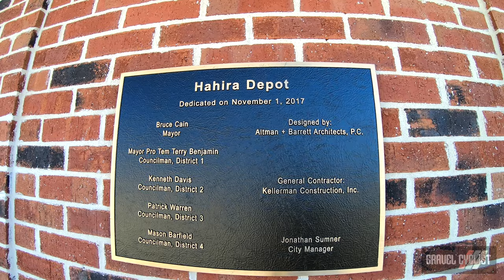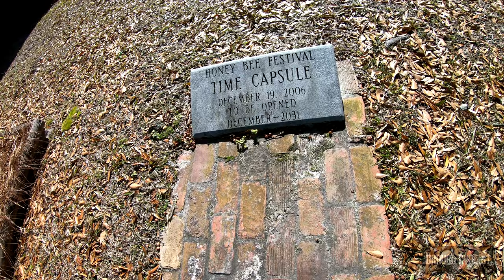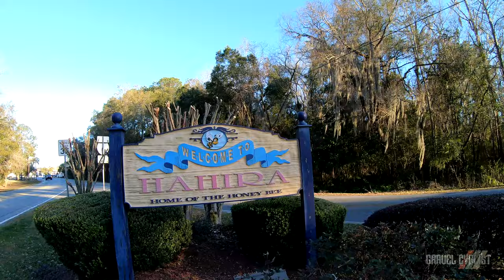Hahira, Georgia & Beyond: Home to the Honey Bee Festival & Honey Bee Stinger Mixed-Surfaced Ride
Hahira is a city in northwest Lowndes County, Georgia, United States, close to the border of Georgia and Florida. According to legend, the town of Hahira was named after a local cotton plantation. The planter was said to have named his estate after a West African village, Hairaairee, which was described to him by an English traveler. Hahira also plays host to the Honey Bee Festival, and the Honey Bee Stinger Ride.

Begun in 1981, the Honey Bee Festival is an annual event held during the first week of October. It has become one of the largest festivals in south Georgia, attracting thousands each year, and featuring arts, crafts, a beauty pageant, and a parade. It is said that the Honey Bee Festival attracts close to 15,000 visitors.

2021 marks the fifth running of the Honey Bee Stinger cycling event, happening on February 27th. The Stinger Dirt Road route: This is a 70-mile dirt and gravel road route through the plantation and farming roads of southern Georgia.

In this video, JOM of the Gravel Cyclist crew rides a good chunk of the 2021 Honey Bee Stinger Course (designed by Mike Meeks with visits to the towns of Pavo and Berlin, Georgia.

Pavo, Georgia
"Pavo is a city that is divided by the county line between Brooks and Thomas counties in the U.S. state of Georgia. It is part of the Valdosta, Georgia Metropolitan Statistical Area. The population was 627 at the 2010 census. The city is home to a branch of the Thomas County Public Library System." - Wikipedia.org

Berlin, Georgia
"Berlin was incorporated as a town in 1910. A post office has been in operation in Berlin since 1910. The community was named after Berlin, in Germany. Upon American entry into World War I, the town was renamed "Lens" due to Anti-German hysteria. The name "Berlin" was soon restored afterward." - Wikipedia.org

JOM's Bikepacking Adventure Ride, Fail or Not?